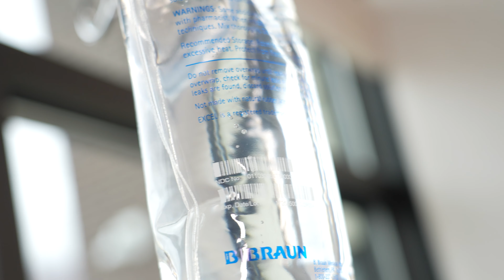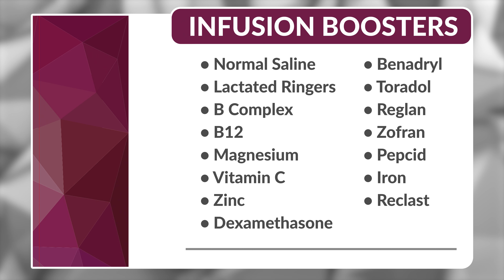Medical IV Treatments at Farmington Tanner Clinic with Dr. Chappell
Contact your doctor before starting IV treatments.

Medical IV treatments should be administered by qualified healthcare professionals in appropriate medical settings. The specific benefits of IV therapy depend on the patient's condition, the type of solution used, and the treatment goals. Individual treatment plans should be developed in consultation with your healthcare provider.

BENEFITS OF IV TREATMENTS
RAPID NUTRIENT ABSORPTION
CUSTOMIZED TREATMENT
HYDRATION AND ELECTROLYTE BALANCE
SYMPTOM RELIEF
NUTRITIONAL SUPPORT
MEDICATION ADMINISTRATION
CONSISTENT MEDICATION LEVELS
ENHANCED CELLULAR FUNCTION
IMPROVED SKIN HEALTH
MEDICAL IV OPTIONS *
IV HYDRATION: Normal saline or LR
IV IRON INFUSIONS
IV RECLAST: (Zoledronic acid) for osteoporosis
* These treatments are ran through the patient's insurance

Remember, knowledge is the key to a healthier future!

SOCIAL